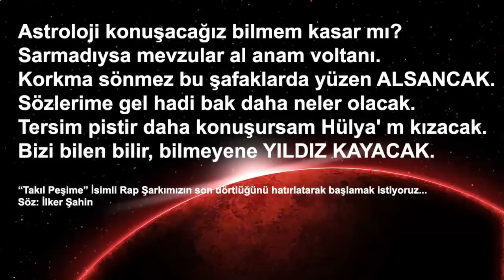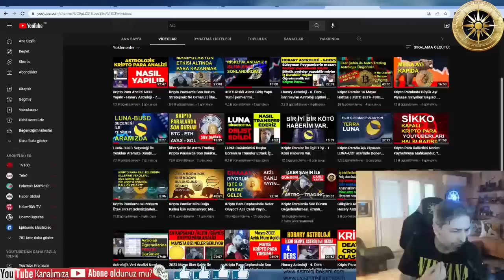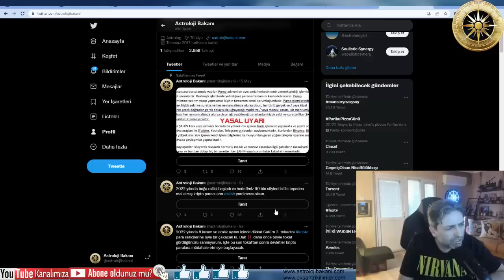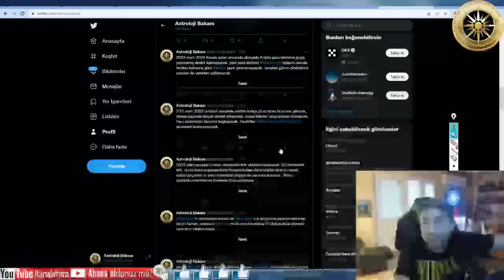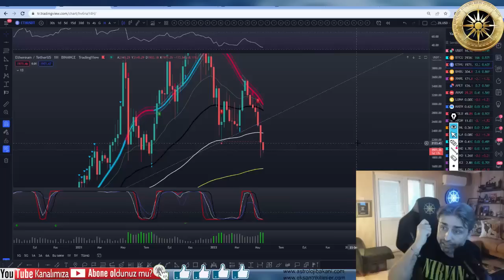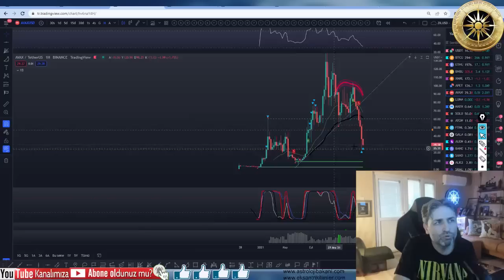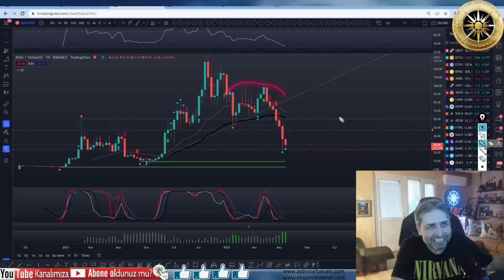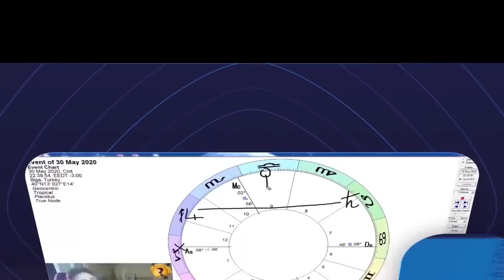Kripto Para Cephesinde Neler Oluyor? İlker Şahin İle Astro Trading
Mevcut olan Astro Spoiler grubumuz içerisine zaman ile dahil olan ve teknik bilgisi hiçbir şekilde olmayan, bize ayak bağı olan kişileri barındırması sebebiyle; grubu fesh ediyorum. Yeni grubumuza dahil olmak için şartlar ve hizmetlerimiz aşağıdaki şekildedir.
Grubumuza dahil olmanın şartları: Bu şartlardan asla taviz verilmeyecektir.
►Bizim teknik analiz eğitimlerimize katılım sağlamış olmak.
►Grubun içerisinde adminlerimiz haricinde analiz veya PNL paylaşan kişi gruptan anında uzaklaştırılır.
►Grubun içerisinde fikir beyan eden veya eleştiri sunan her kim olursa olsun anında üyelikten uzaklaştırılır.
►Grubun içinde gereksiz yere muhabbet ederek arkadaşlarının kafasını karıştıran veya rahatsız eden kişi üyelikten anında uzaklaştırılır.
►Üyelikten uzaklaştırma yapılırken kişiye bilgi veya ihtar çekilmez ve kişi daha sonra gruba yeniden dahil edilmez.
►Grubun içinde her bir kişi kendi riskini kendi yönettiğini asla unutmaması gereklidir.
►Grup arkadaşlarımız ile aramızda hiçbir şekilde kar-zarar üzerinden bir ortaklığımız bulunmamaktadır.
Grubumuz içerisindeki aktivite ve hizmetlerimiz
►Grubumuza dahil olan her bir üyemize 365 gün-gün belirtilmiş şekilde astrolojik Türkçe yazılı analiz sağlanır. Bu analiz 1 yıl boyunca her gün kendisi ile ilgili mesaj bilgi astrolojik yorum içermektedir. (kişi konu ile ilgili bize soru sorabilir)
►Grup üyelerimize her ay gün-gün astrolojik kişisel ve kolektif risk analizleri paylaşılır.
►Astrolojik olarak finansal öngörüler yapılır. soru-cevap yapılır.
►Grup üyelerimiz önemli durumlarda canlı yayınlarımıza katılır ve teknik analizler üzerinden gerçekleştirdiğimiz saatler süren durum risk analizlerimizi ürünlerin destek-direnç noktalarını bizzat izleyebilir soru sorabilir. Bu canlı yayınlar ayda kaç kez yapılacağı konusunda net bir durum belli değildir ancak minimum ayda 1 kez kesinlikle yapılacaktır.
►Canlı yayınlarımız Sadece kripto paralar ile ilgili içerik içermez, birçok yatırım içeren konuya değinilecektir.
►Üye arkadaşlarımız anlık gelişme olarak oluşan Aylık, Haftalık, Günlük, 4saat ve 1saatlik grafiklerdeki Al-Sat işlemlerine ait grafik ve destek-direnç noktalarını görsel olarak ulaşabilir. Paylaştığımız grafiklerimiz ile ilgili ses kayıtlarını dinleyebilir.
►Kişilere şu kadar kaldıraç ile şuradan long veya short işlem gir, şurada işlemi sonlandır şeklinde bilgi verilmez. PNL paylaşılmaz, Sadece Al-Sat direnç destek aralıkları belirtilir. kişi kendi riskini kendi yönetmelidir. Kişi bu bilgiler karşısında ne yapacağını iyi bilmeli ve nasibini yönetmelidir. Kaldıraç işlem açmış veya spot marketten alıp satmış kar etmiş veya zarar etmiş. Bu ayrıntı bizi kesinlikle ilgilendirmez. Nasip kişiseldir, herkes kendi riskini ve kasasını kendisi yönetmelidir. Hiçbir üyemiz ile Kar-zarar ortaklığımız bulunmamaktadır.
►Grup sorumlusu ilker şahin dir. Bu ürünü satın aldım şu seviyeden satmayı planlıyorum gibi bir öngörüde bulunabilir. Durumu ses kaydı veya yazılı içerik ile ayrıntılı bilgi olarak paylaşabilir. Böyle bir durum karşısında Seçimler tüm grup üyelerimize aittir. Üye bu bilgi karşısında dilediği şekilde işlem yapmakta özgürdür. Risk ve kar oranı tamamen tüm grup üyelerini kişisel olarak ilgilendirir, herkes kendi risk ve kar ilişkisini kendisi yönetir.
►İlker Şahin gruba dilediği şekilde yeni kural ekleyebilir.

Sevgiler :)